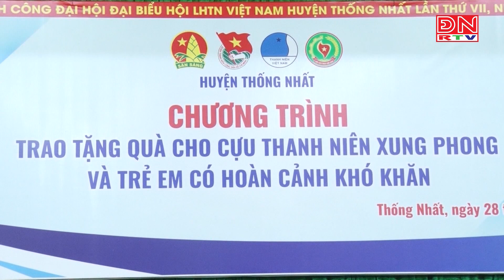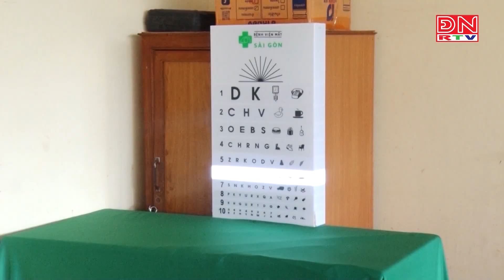Tuổi trẻ huyện Thống Nhất với phong trào Thanh niên tình nguyện